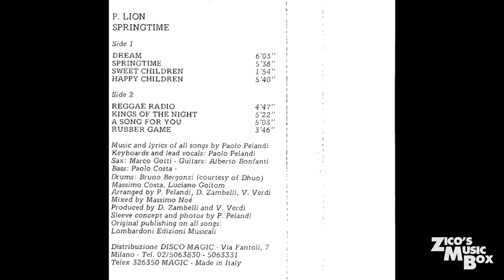P. Lion - Springtime (FULL ALBUM - Cassette Rip)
Cover (0:00)

1. Dream [0:35]
2. Springtime [6:47]
3. Sweet Children [12:33]
4. Happy Children [14:32]
5. Reggae Radio [21:09]
6. Kings of the Night [26:04]
7. A Song For You [31:43]
8. Rubber Game [36:54]

Decided to do something a little different other than vinyl rips.

Born in 1959, Pietro Paolo Pelandi revolved his life around music at a young age. He has started writing his own music and playing the piano.

Little is known about his life, but his musical career stands out worldwide, especially his first two debut singles being instant hits: "Dream" and "Happy Children". Both were released by American Disco (and later Discomagic; the biggest dance and Italo Disco label at the time) in Italy in 1983 and Carrere Records took them worldwide. He dubbed his name P. Lion after his three P's in his name, and his family background symbolized a lion.

Those singles would later be placeholders for his debut album, "Springtime" in 1984. P. Lion wrote, played, produced, and sang every song, making it his complete album. After his fame, he continued to produce a few more singles such as "Believe Me" and "Under The Moon" with Durium Records.

The album "Springtime" is an Italo Disco classic, especially with its Number One hits, "Happy Children" and "Dream". Filled with iconic synth riffs, it is worth a listen!

COPY SHOWN:
P. Lion - Springtime
Discomagic Records - MC 191
Cassette / 1984 / Italy